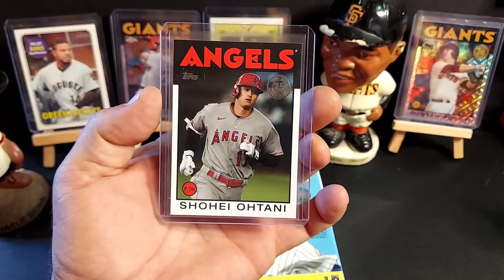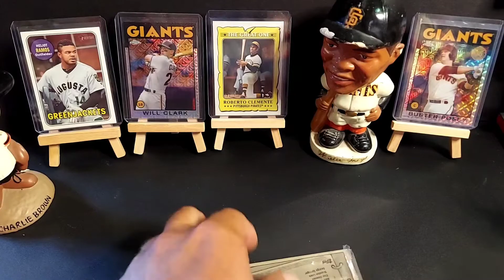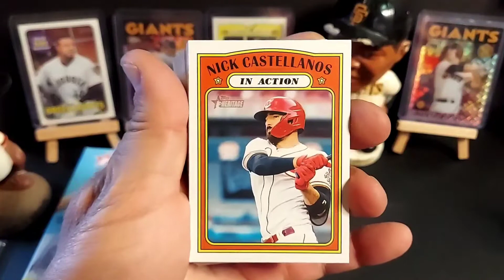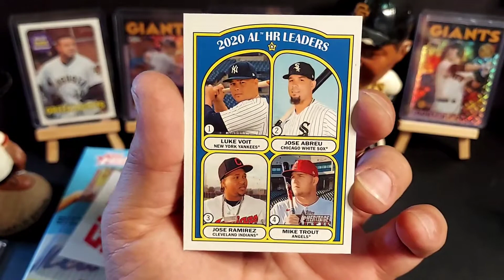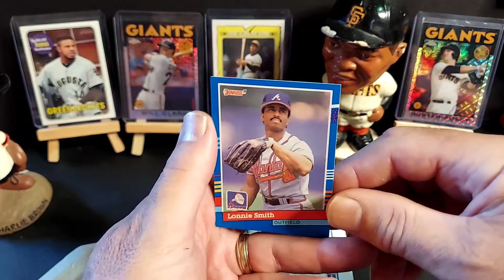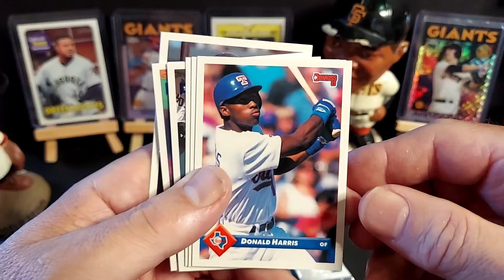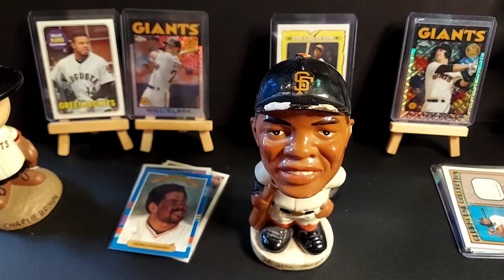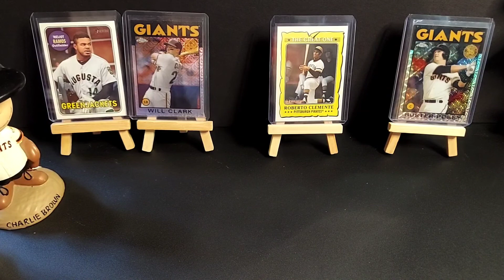Special Guest Brother Ron! 2021 Heritage Baseball Hanger Box from Topps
Join Jeff & Deirdre and their special guest Brother Ron for a fun episode opening a hanger box of 2021 Topps Heritage Baseball and some Donruss packs from 1991 and 93.
Ron brought lots of cool cards for us to enjoy and two prints of Roberto Clemente and Ken Griffey Jr  from pencil artist Keegan Hall  @keegan.hall